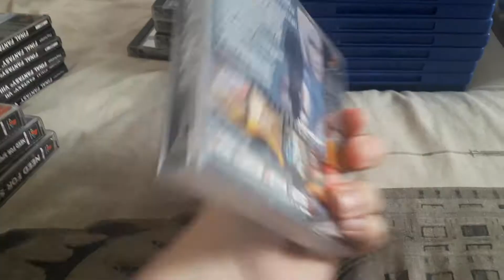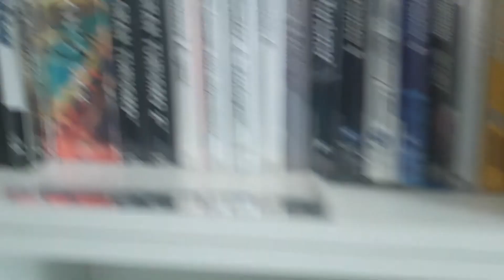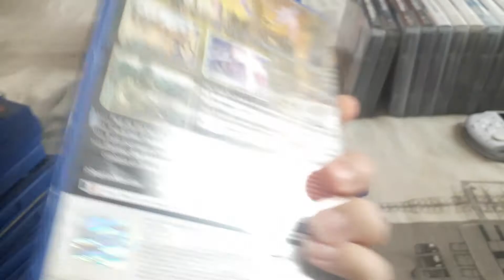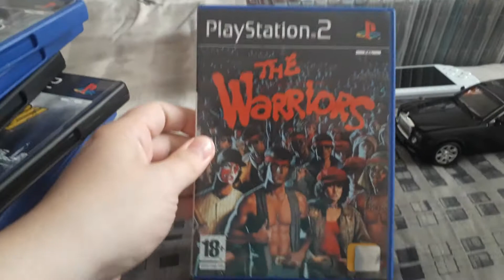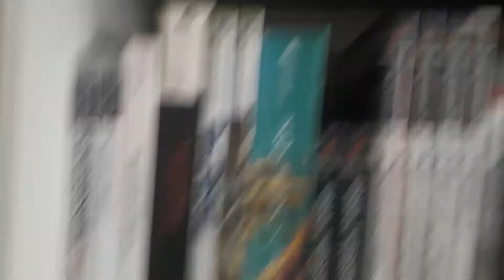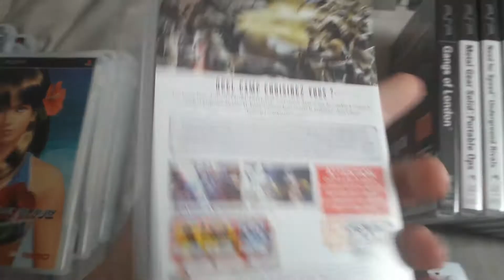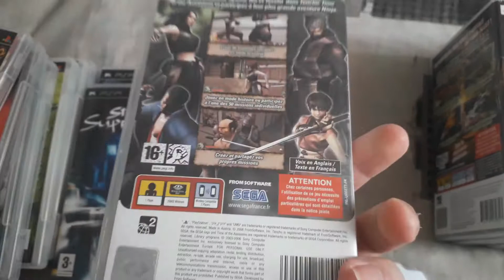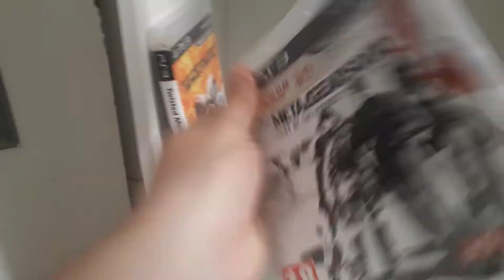Ma collection "rétro" PS1 PS2 PSP PS3 (mise à jour)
Qu'en avez vous pensé ?

N'hesite pas à regarder mes autres videos de la chaine !